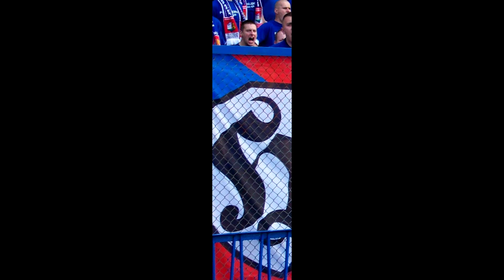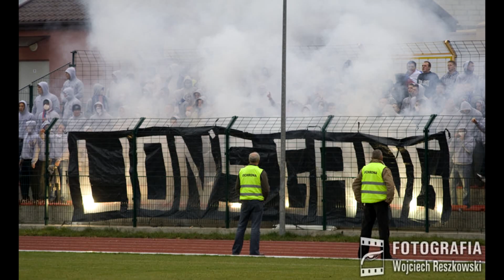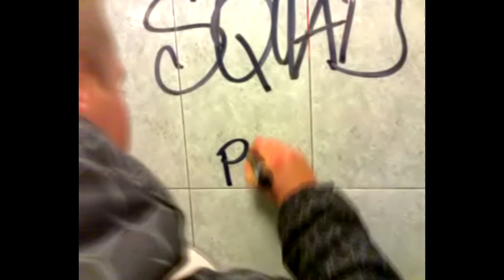NIUGA HOŁD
Nic już nie będzie takie jak wcześniej,na zawsze w naszych sercach Przyjacielu!!